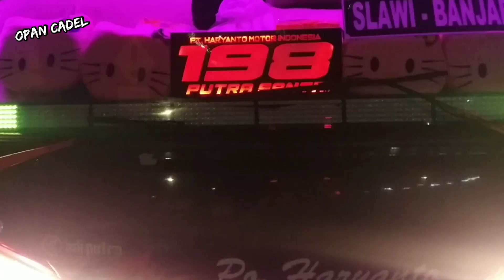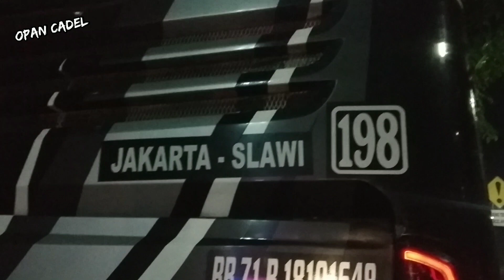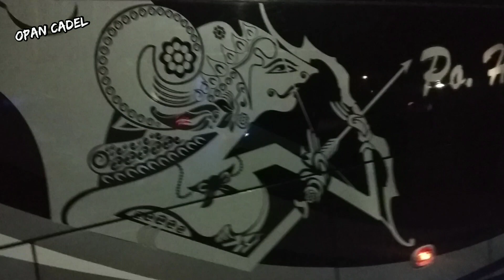Pendatang baru jagoan warga ngapak🔥!!Po Haryanto putra santri 😱tak ada Lawan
Masih di tempat biasa terminal GROGOL untuk meliput situasi dan kondisi saat ini ok.
Ada bus ap aj yang masuk Grogol,yuk kita lihat aja ok.
Tp di video ini tidak ada unsur apapun melainkan hanya hiburan semata ok.
salam bus mania Grogol .